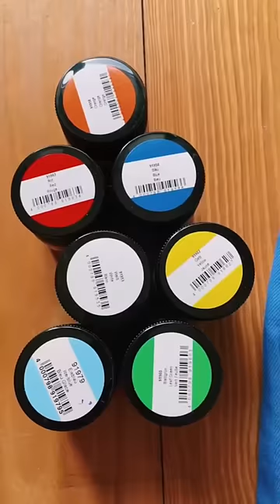Einfcah mal bisschen Trendy sein und sich eine ✨Wärmebildhose✨ zusammenzimmern.